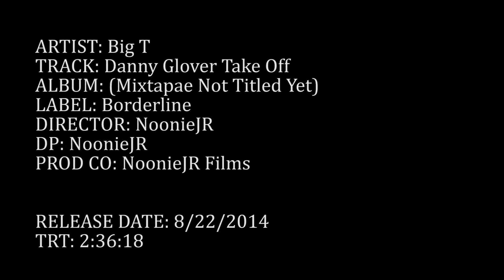FYI - Danny Glover Take Off Directed